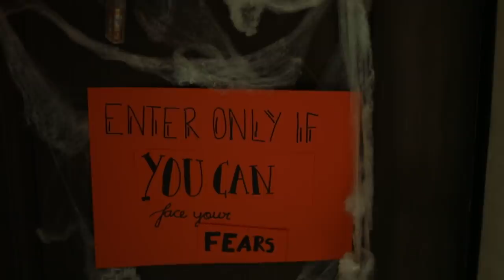Haunted House | Bhootiya Ghar - A Short Film l Halloween Horror Stories l Ayu and Anu Twin Sisters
Halloween is just around the corner, here's Ayu And Anu collecting candies and experiencing spooky things. Come let's explore the haunted house with them.